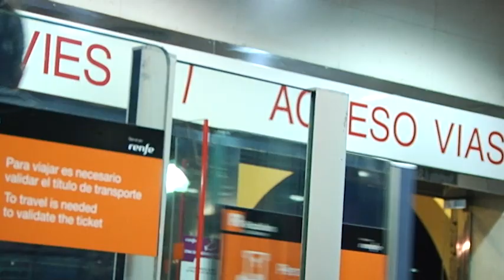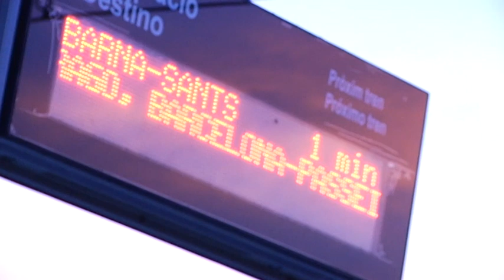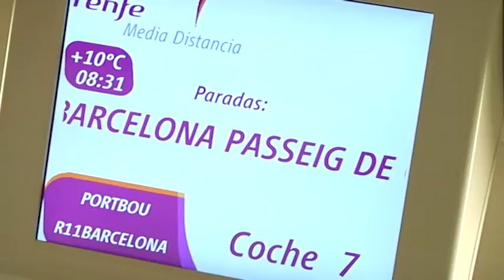Resignació entre els usuaris de Rodalies en el tercer dia d'incidències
Tercera jornada d'incidències a Rodalies pel robatori de coure del passat dimarts. Aquest matí, un equip de l'ARA ha fet el trajecte de Rodalies amb la línia R2 des de Granollers Centre fins a Barcelona.